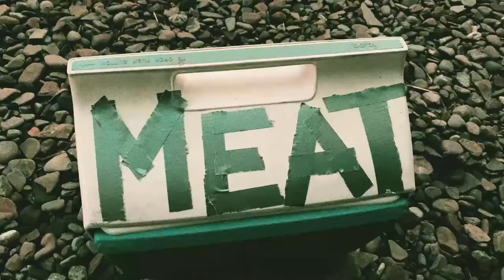Decafitated - Beef Stew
The newest track from everybody's favorite culinary sadists! Beef Stew features everything you and your loved ones look for in music with an emphasis on the delicious.